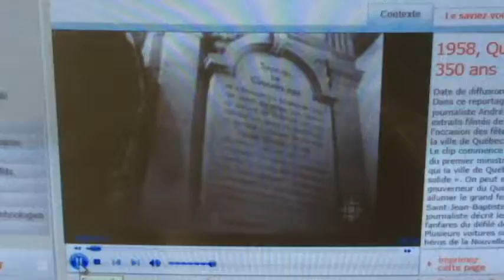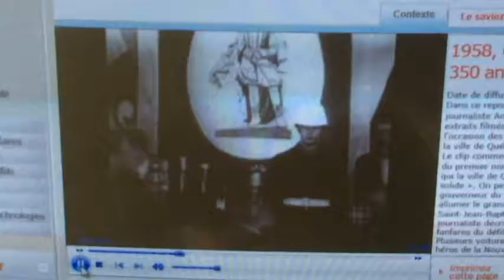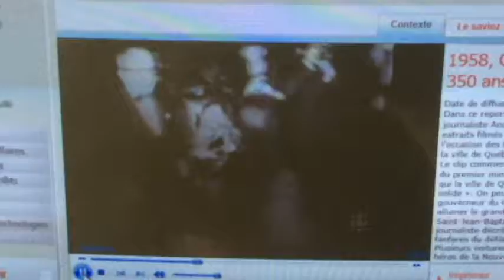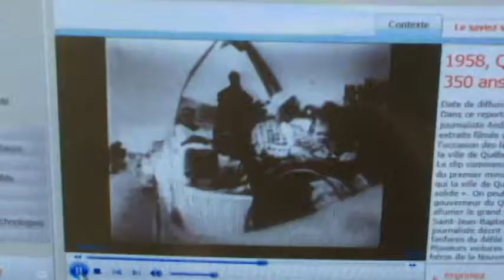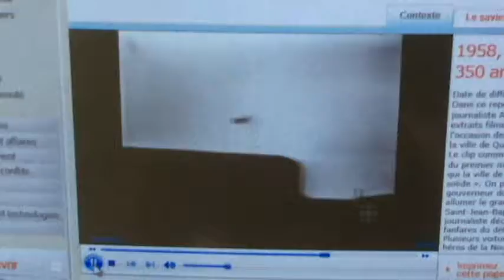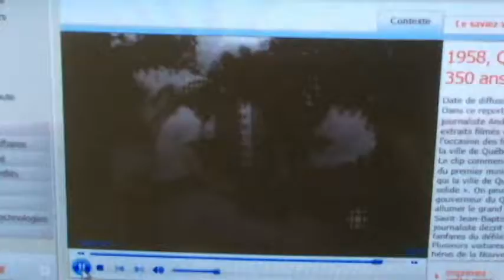SSJB-Q - 350e anniversaire de la ville de Québec, en 1958.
Un reportage de Radio-Canada sur le 350e anniversaire de la ville de Québec.

Date de diffusion : 29 juin 1958
Dans ce reportage diffusé en 1958, le journaliste André Hébert commente des extraits filmés de manifestations organisées à l'occasion des fêtes du 350e anniversaire de la ville de Québec.
Le clip commence par un discours patriotique du premier ministre Maurice Duplessis, pour qui la ville de Québec est « une œuvre bâtie solide ». On peut ensuite voir le lieutenant-gouverneur du Québec, Onésime Gagnon, allumer le grand feu de joie de la veille de la Saint-Jean-Baptiste. En fin de reportage, le journaliste décrit les chars allégoriques et les fanfares du défilé des fêtes de Champlain. Plusieurs voitures sont décorées à l'image des héros de la Nouvelle-France.

Le monument à Champlain sur la terrasse Dufferin est un projet de la Société Saint-Jean-Baptiste de Québec, en 1898.

La remise du drapeau de Carillon au président de la Société Saint-Jean-Baptiste de Québec, par le régiment des Zouaves pontificaux, est une longue tradition initiée par Louis de Gonzague Baillairgé, lors des fêtes de la Saint-Jean-Baptiste.